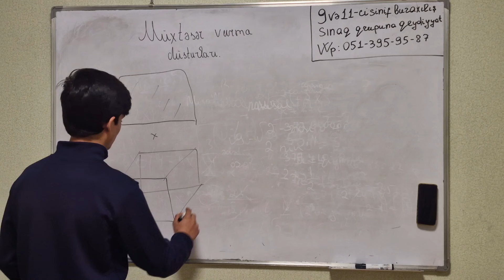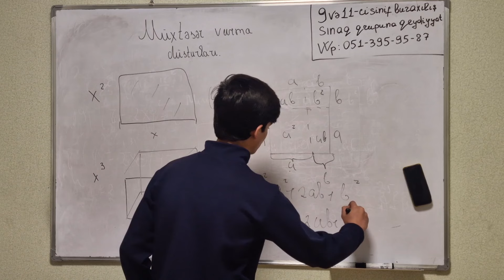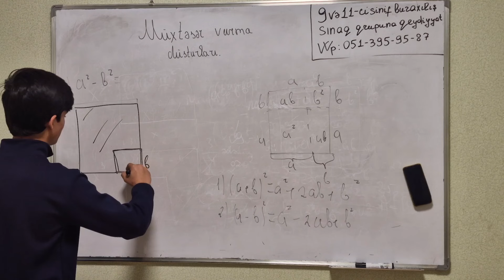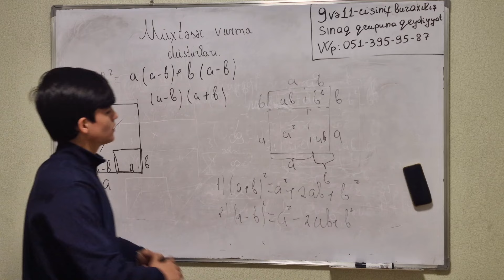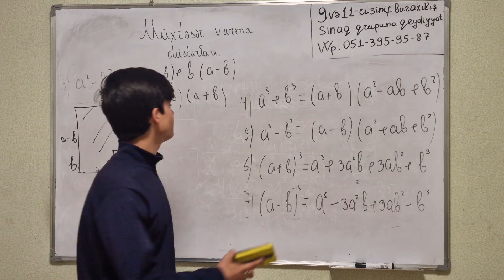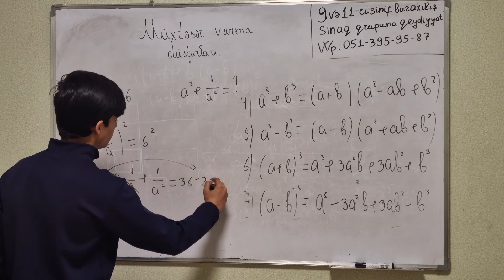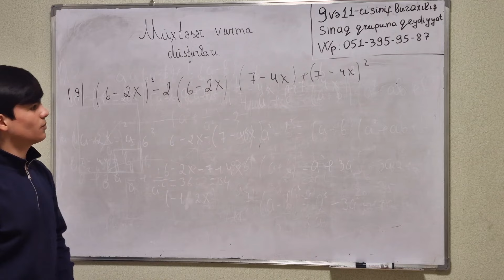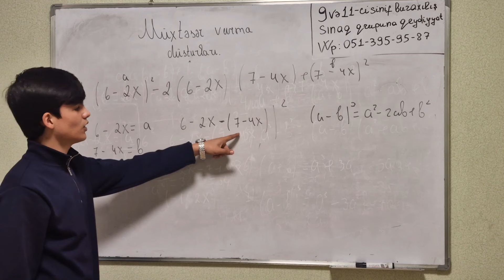CHALLENGE 🎯 Məmmədov Nihat